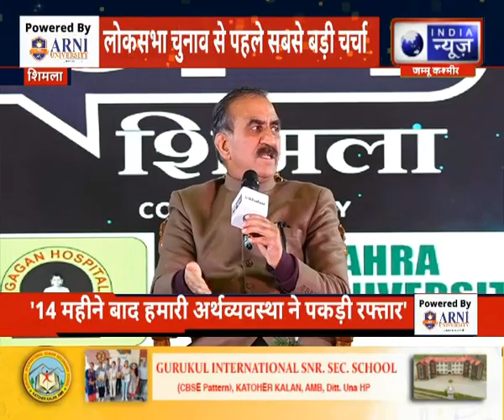Himachal Manch:इंडिया न्यूज़ 'मंच पर हिमाचल के मुख्यमंत्री सुखविंदर सिंह सुक्खू |India News Himachal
Himachal Manch: इंडिया न्यूज़ 'मंच शिमला' पर हिमाचल के मुख्यमंत्री सुखविंदर सिंह सुक्खू | India News Himachal |